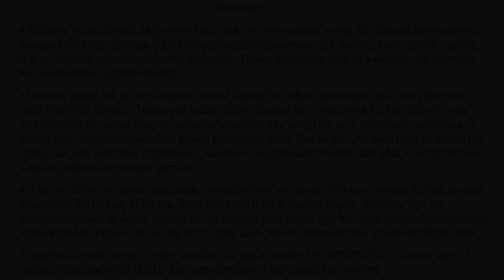Belgium Tailmark Fantail & Goly kabuter | SALE | Kalyan, Mumbai.